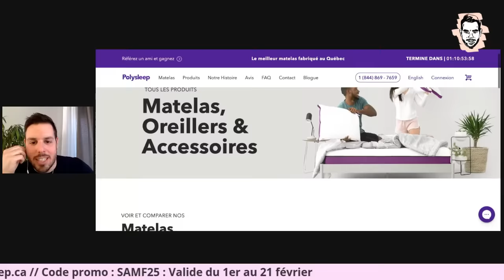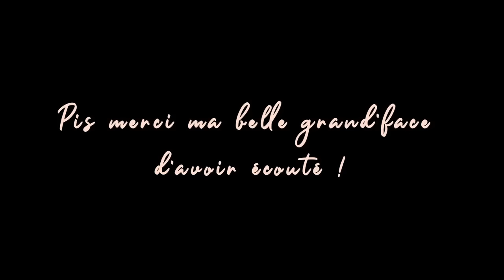Avec son Sam #50 Julie Le Breton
Comprenant parfaitement l'essence de mon posscass, place à l'humaine Julie Le Breton sans artifice, que du vrai ! Tu ne peux pas te douter de sa vie, particulièrement sa vie de jeune fille avant d'avoir écouté notre jasette. Elle avoue sans retenu avoir conduit une mustang à 14 ans pour aller acheter de la bière, qu'elle a déjà volé à son travail et n'hésite pas une seconde à me dire si ma question est, selon elle, d'la marde ;) Tu ne peux pas faire autrement que de l'aimer ! Bonne écoute !